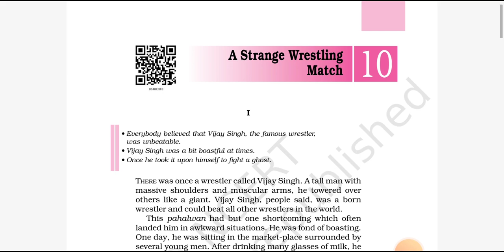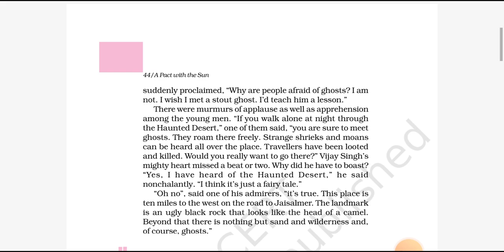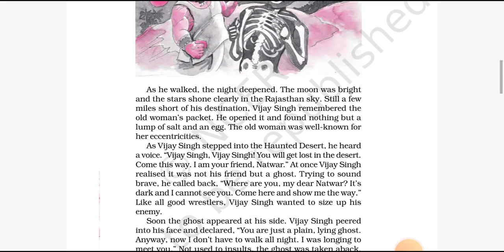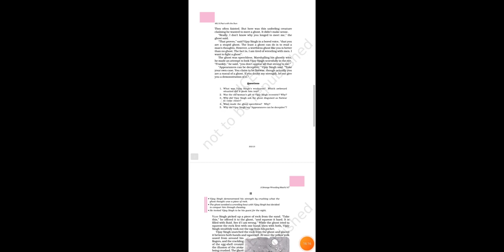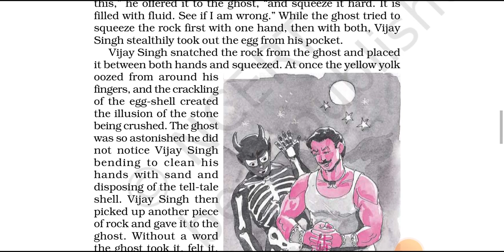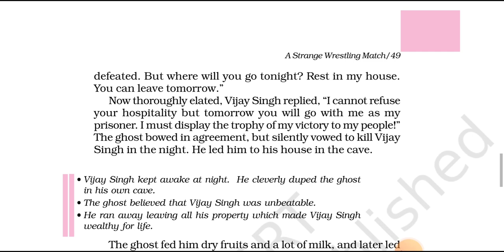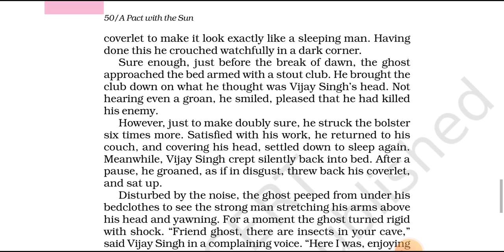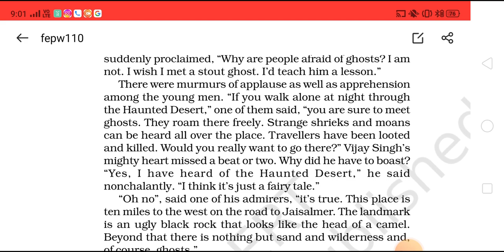CHAPTER 10 | ENGLISH | CLASS 6 | A PACT WITH THE SUN | A STRANGE WRESTLING MATCH